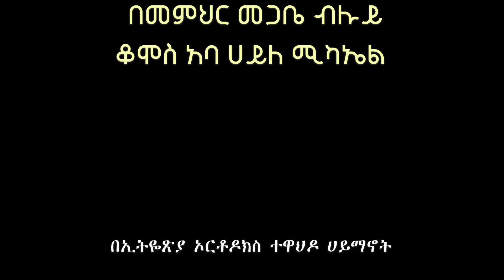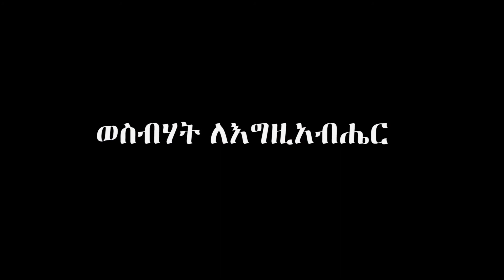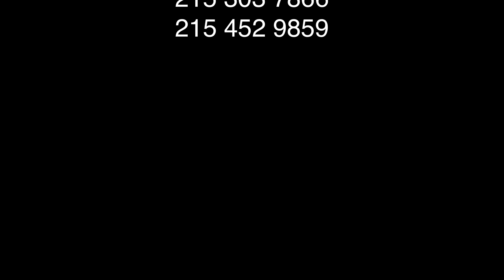መምህር መጋቤ ብሉይ ቆሞስ አባ ሀይለ ሚካኤል ስብከትና ወረብ Megabe Hailemichael at Kidus Amanuel Church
መምህር መጋቤ ብሉይ  ቆሞስ አባ ሀይለ ሚካኤል ስብከትና ወረብ. በኢትዬጽያ ኦርቶዶክስ ተዋህዶ ሀይማኖት በደብረ ገነት ቅዱስ አማኑኤል ቤተ ክርስትያን.
ፊላደልፊያ
Megabe Blui Aba Hailemichael at Kidus Amanuel Ethiopian Orthodox Church Philadelphia

Video & Editing Mesfin and Solomon.
For your special video occasion events call Mesfin and Solomon, 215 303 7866. Amazing video at great price.